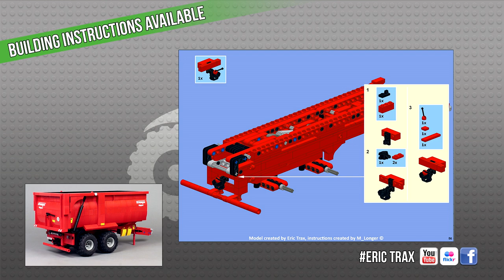Krampe Big Body 550 trailer in Lego Version by Eric Trax - BUILDING INSTRUCTIONS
Krampe Big Boddy 550 tractor trailer in 1:17 scale.

Designed and built by Eric Trax, instructions made by M_Longer's Creations.

Parts list and samples in Rebrickable, Bricklink XML, Brickstore and png versions can be found